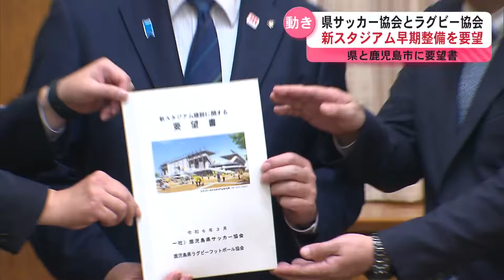鹿児島県サッカー協会とラグビー協会 県と鹿児島市に新スタジアム早期整備を要望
県と鹿児島市の「一丸となった取り組み」が不可欠な新たなスタジアムについてです。県サッカー協会と県ラグビー協会は、塩田知事と鹿児島市の下鶴市長を訪ね、スタジアム建設の早期実現に向けた要望書を渡しました。

　25日午後、塩田知事を訪ねたのは、県サッカー協会の西原一将会長と県ラグビー協会の渡辺丈会長です。

(県サッカー協会 西原 一将 会長)
「中心市街地というのはお願いしたいが、どこの場所というよりは今の設備だとスケジュールや大会ができていない。場所はオール鹿児島で県と市で相談 していただきながら、できれば早くお願いしたい」

　白波スタジアムの設備では、大規模な大会を開くことが難しいなどとして、専用スタジアムの早期整備を要望しました。

(塩田知事)
「県有地、市有地、民有地、色んな可能性があるかと思うがそこは県も市も一緒に検討していきたい」

　鹿児島市は新たなスタジアムについて、鹿児島港本港区の北ふ頭を候補地としていましたが早期整備には、時間軸に課題があるなどとして断念し、候補地は白紙に戻っています。

　西原会長らは下鶴市長も訪ね、1日も早い整備の実現を求めました。

(県サッカー協会 西原一将 会長)
「子どもたちのために夢が見られるようなスタジアムを建築いただきたい」

(鹿児島市・下鶴市長)
「重く受け止めたい。鹿児島ユナイテッドFCのJ1ライセンスの件に加え、子どもたちのあこがれの場所として新スタジアム早期整備向けて、県と緊密に協力しながら取り組んでいく」

　下鶴市長は「新たなスタジアムの必要性について思いを新たにした。オール鹿児島で早期整備に向けて取り組みたい」と述べました。